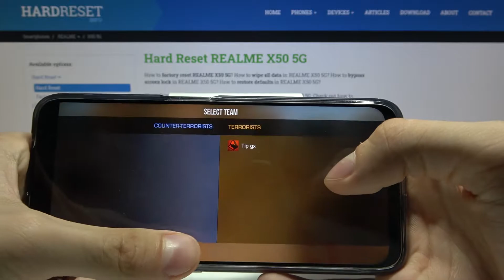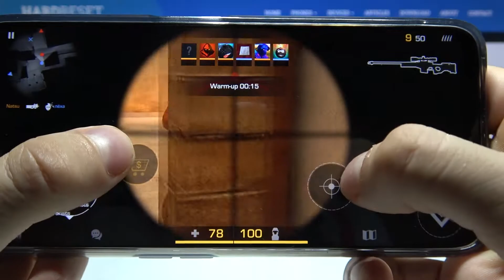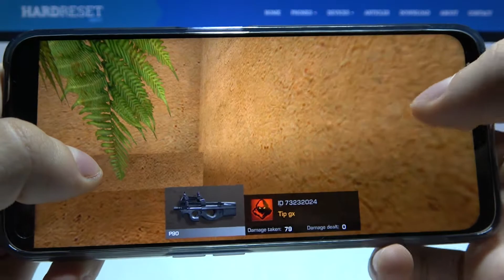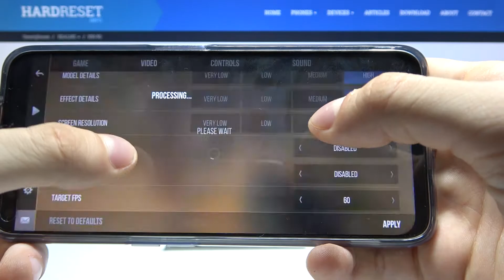Realme X50 5G - StandOff 2 🔥 GAMING TEST 🔥 | 120Hz Refresh Display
Hello! We're prepare for you this video from the Gaming Session series! If you looking for some tests videos for Realme X50 5G you're in the perfect place! If you are interested in how this phone works during the game, check out our movie!

How StandOff 2 works on Realme X50 5G? How StandOff 2 works on Realme X50 5G? How to play StandOff 2 on Realme X50 5G? How StandOff 2 is running on Realme X50 5G? How to check performance of StandOff 2 on your Realme X50 5G?

PLATFORM OS Android 10, Realme UI